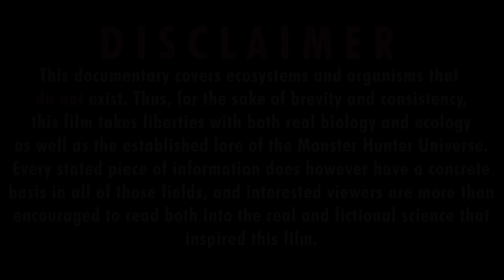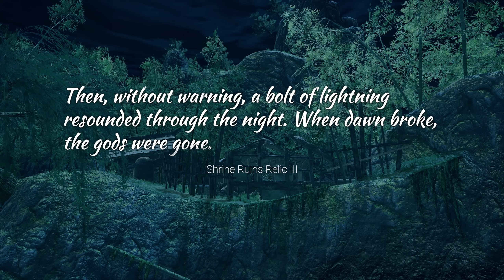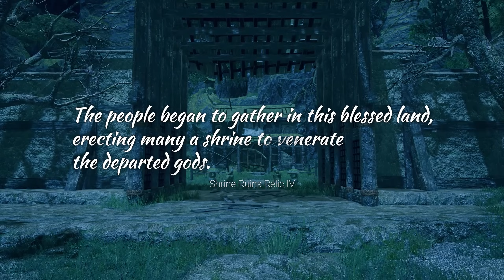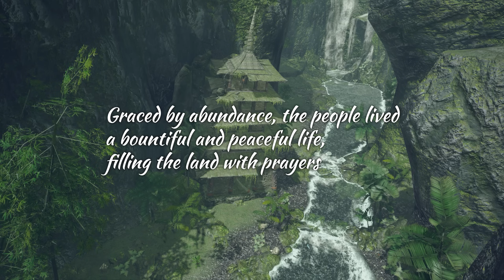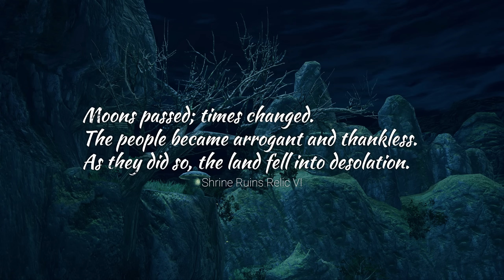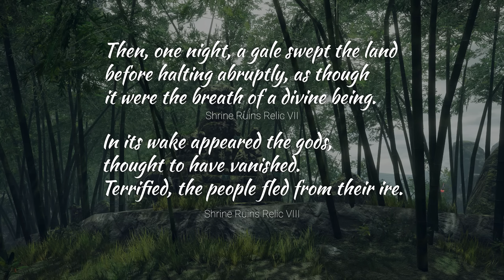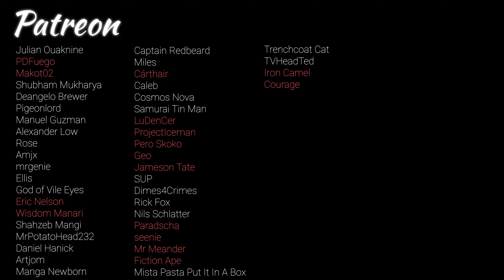The Nature of Monster Hunter Rise - The Shrine Ruins | Ecology Documentary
TIMESTAMPS:
00:00 - Intro
01:11 - Area Info
03:19 - The Sickle of Terror
09:14 - The Blue Glutton
12:48 - The Wandering Parasol
16:56 - The Tengu Beast
20:35 - The Abyssal Sumo
25:14 - The Malice Wyvern
30:45 - Outro